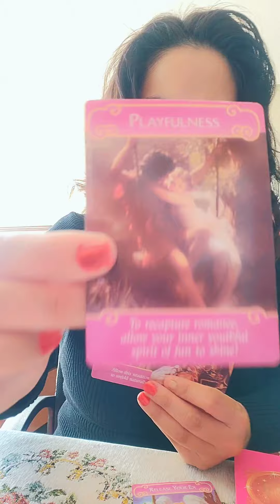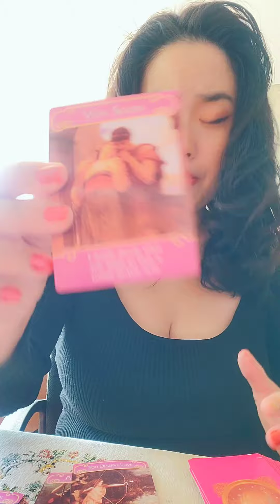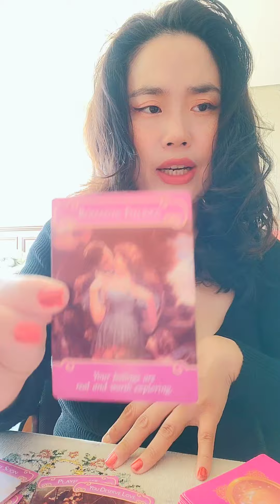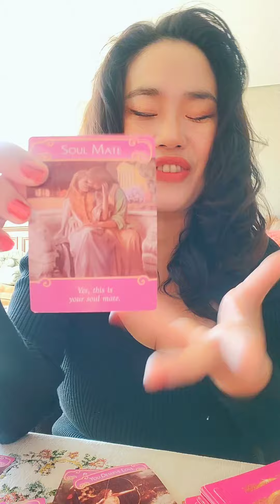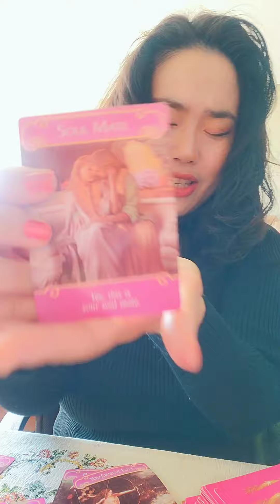Aquarius ♒️True Soulmate ❤️ 😍!!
Happy December ❤️ 😊